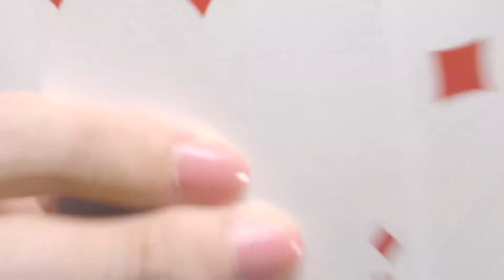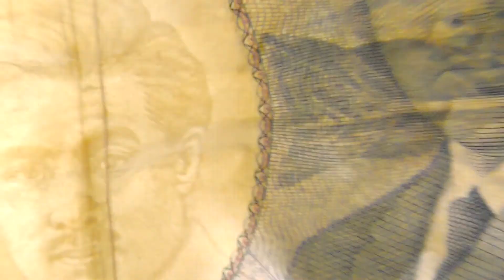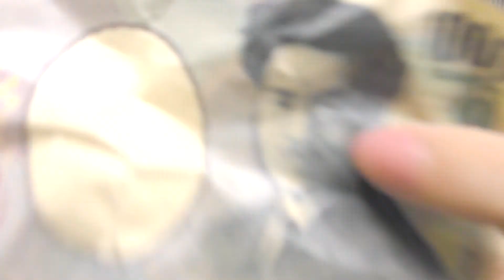Ultimate Floating Bill Magic TUTORIAL! 5 GREAT Tricks REVEALED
【This is my old channel】
If you want to watch my new videos, please go to my NEW CHANNEL❗️↓